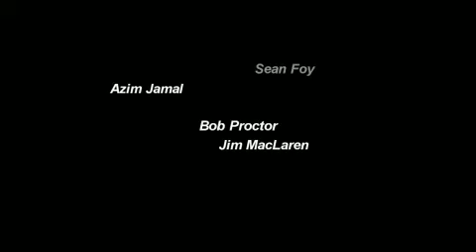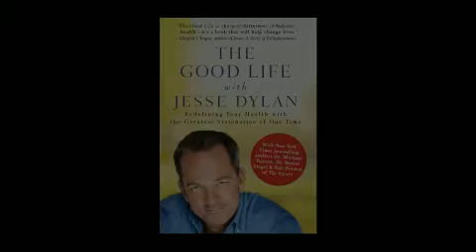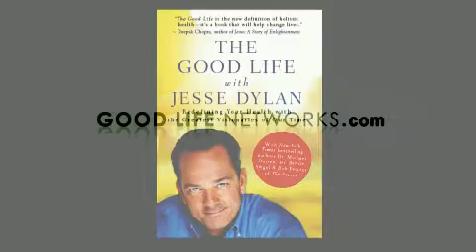THE GOOD LIFE with Jesse Dylan - Book Trailer - On Sale March 2009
Redefining Your Health With the Greatest Visionaries of Our Time.

This book is available in book stores and on-line March 1st 2009.  By Wiley & Sons

"The Good Life is the new definition of holistic health
 - it's a book that will help change lives."

Deepak Chopra, Author
Jesus: A Story of Enlightenment

The wisdom and practices in this book will usher you into a holistic way of life that supports your purpose on the planet—to flourish and glow as you deliver your talents, gifts, and skills for the benefit of all beings.

                                                             author of Spiritual Liberation~Fulfilling Your Souls Potential